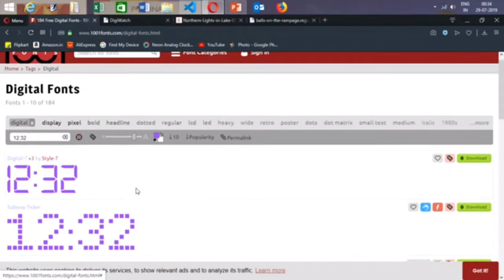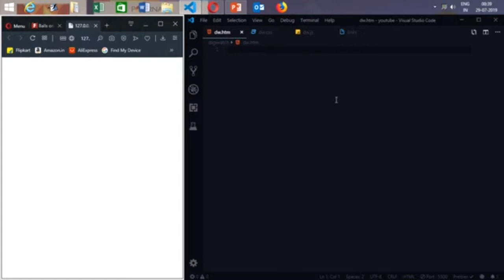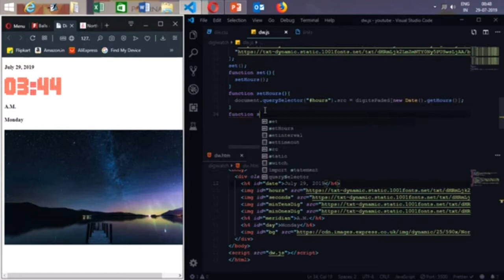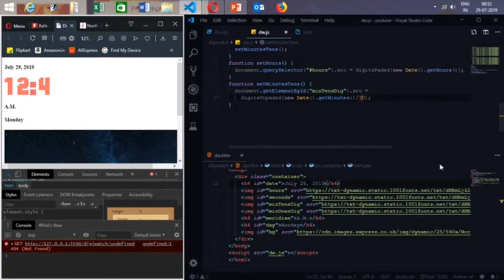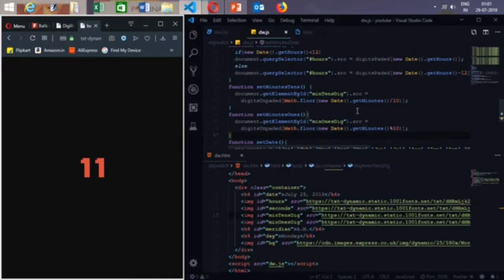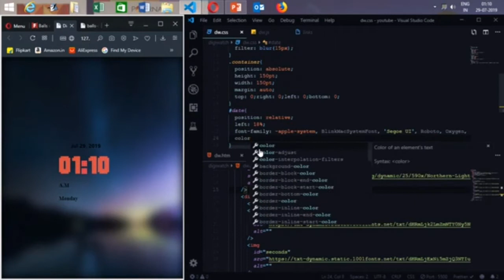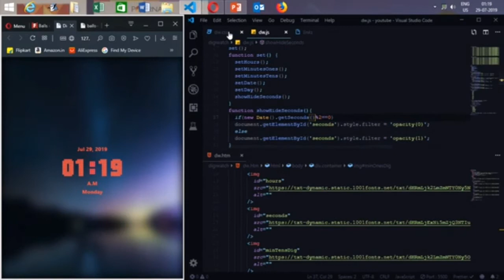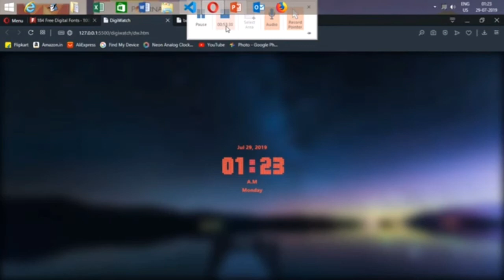Making a cool digital watch with Javascript (time lapse)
For more UI designs, tips and tricks,